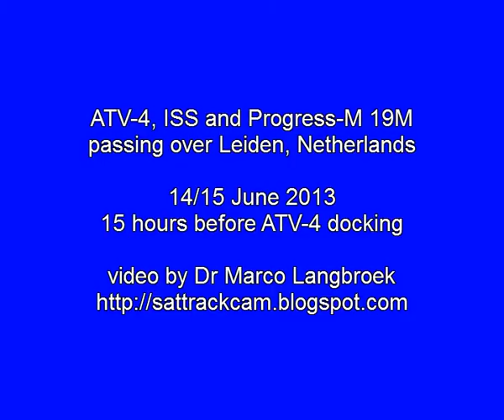ATV-4, ISS and Progress passing over Leiden (NL), 14/15 JUNE 2013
Progress-M 19M, the ISS and ATV-4 passing over Leiden on June 14/15 2013. This was 15 hours before docking of ATV-4 to the ISS